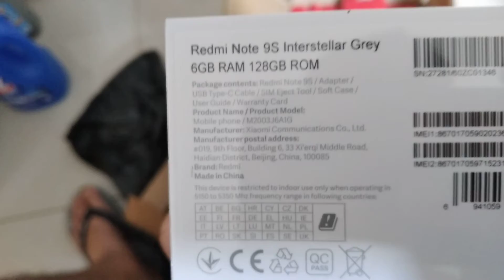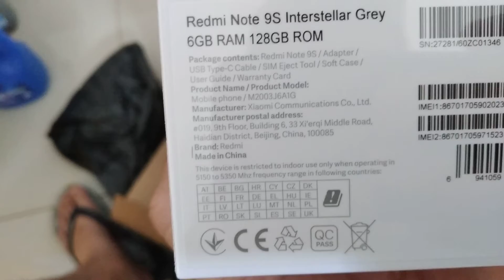Unboxing do Shopping 25 de março Melhor do que Importar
ME SIGA NO INSTA @ELETRONICOS.ARARAQUARA